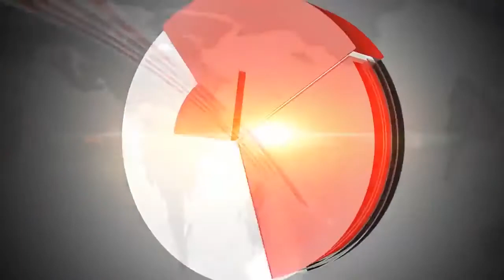todaytv.వార్డు ప్రజలుకలసి భయాందోళనకు గురి చేస్తున్న కరోనా వైరస్